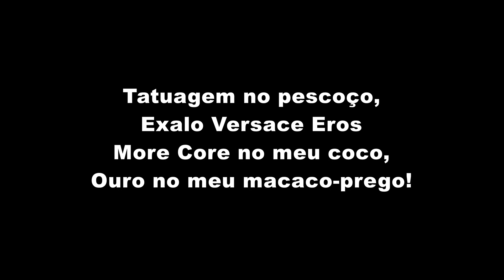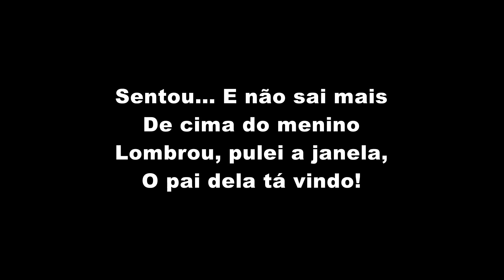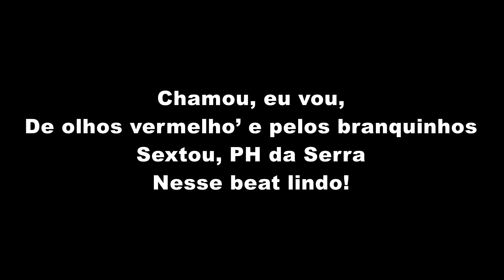MC Rick - LOMBROU (LETRA)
MC Rick - LOMBROU (LETRA OFICIAL)

Artista: MC Rick
Produção: TF Produções
Ano: 2021

ATENÇÃO!